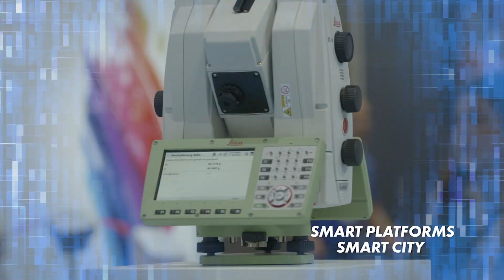INTERGEO 2019 - Are you ready?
25 Years of INTERGEO - Are you ready?
INTERGEO 2019 , Stuttgart, 17 - 19 September